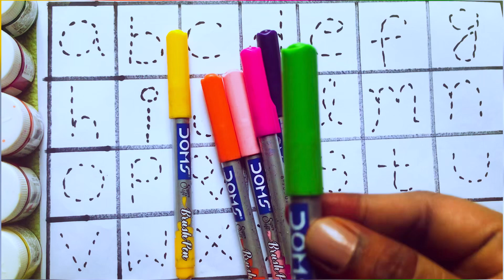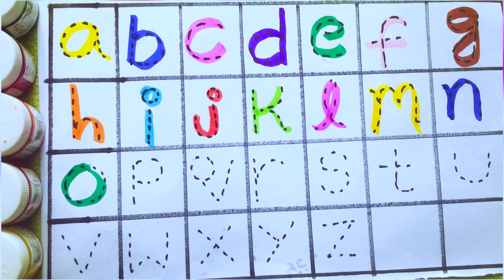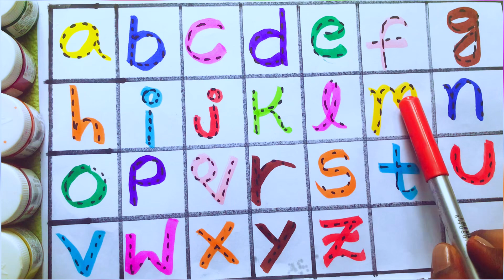Learning the Small Alphabets || Drawing the Missing Small Alphabates || ABCDE Song || Spell Words